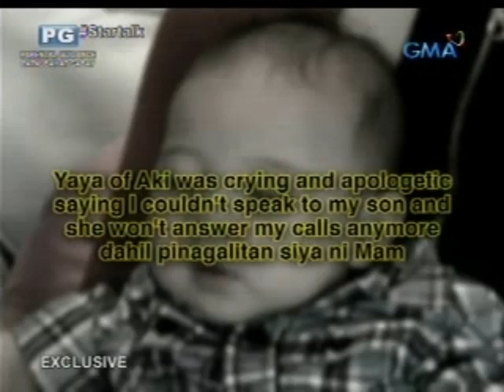Startalk: LJ and Paulo's parental issue